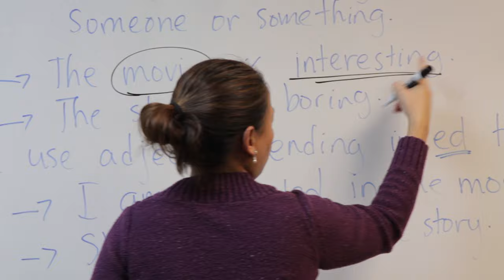Transfer to CSI Today!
At Computer Systems Institute we provide one stop solutions for international students. CSI offers competitive prices, multi-level English language learning and career focused programs that combine practical experience in the field of study through externship. Transfer to CSI today!